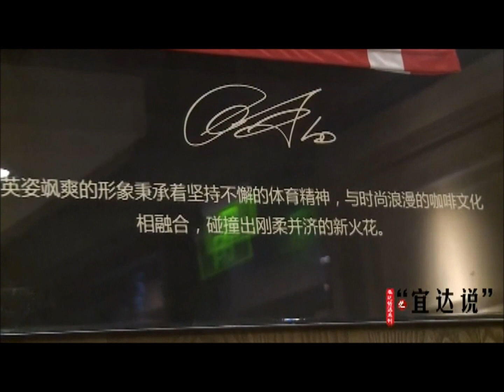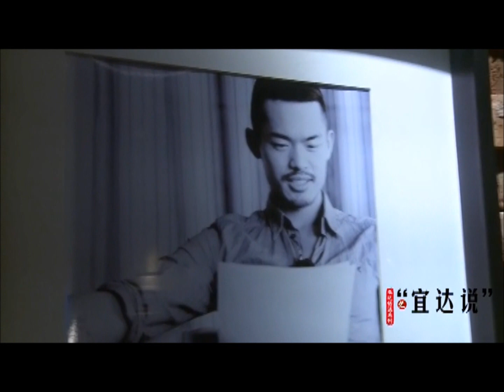亚运冠军访谈之林丹 羽坛神话谱新篇